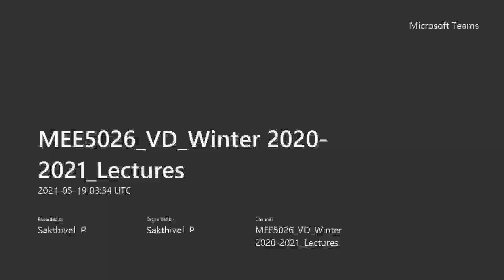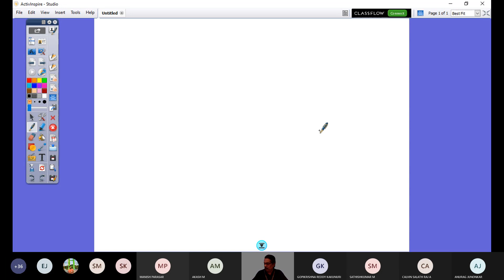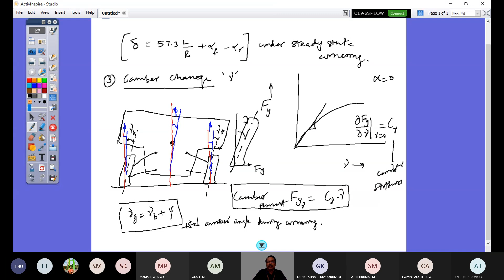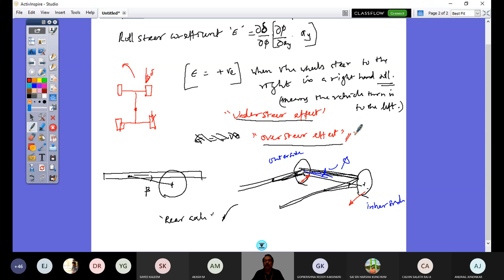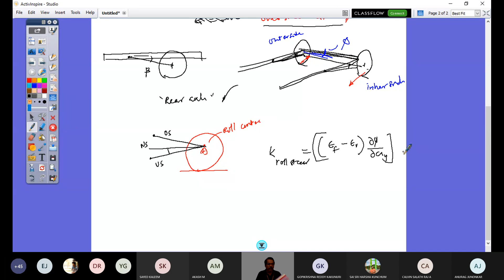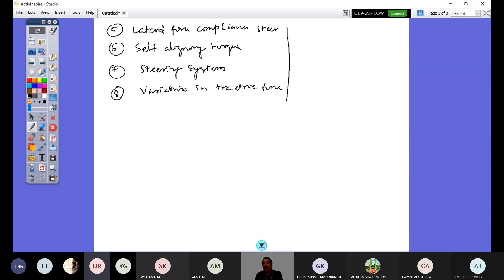Vehicle Dynamics Lecture 40 (Effect of camber change and roll steer on Kus)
This lectures presents suspension effect on vehicle roll that causes change in camber, roll steer coefficient influence on understeer gradient.